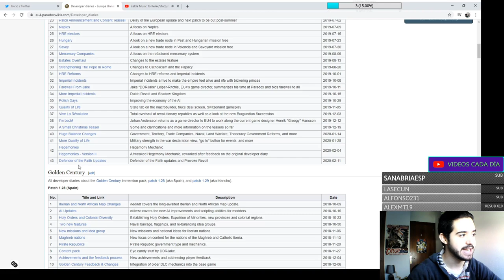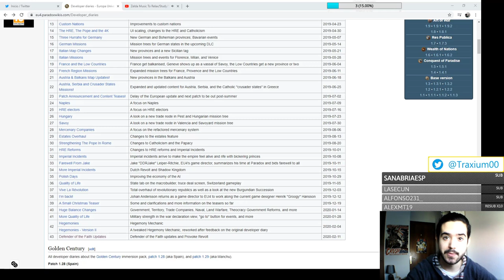TODO LO QUE SABEMOS HASTA EL MOMENTO de la 1.30 de EUROPA UNIVERSALIS 4